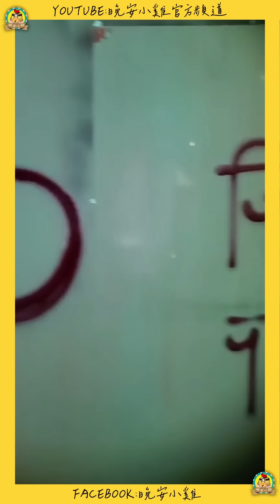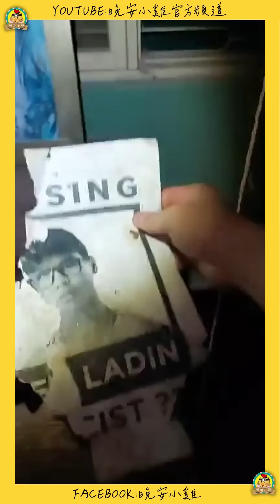探險精華篇｜見證輪迴的可怕!沒有什麼比生命還珍貴